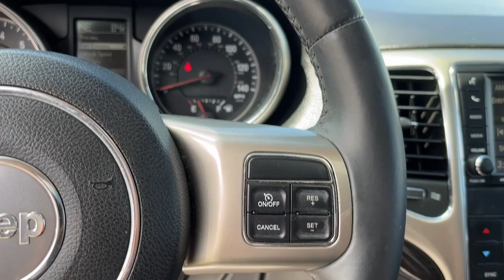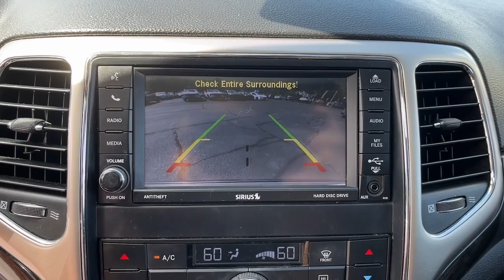2013 Jeep Grand_Cherokee Laredo Fairfield, Norwalk, Bridgeport, Westport, Stratford CT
Pre-Owned 2013 Jeep Grand_Cherokee Laredo available at Miller Nissan located in 930 Kings Highway East, Fairfield, CT, 06825. Servicing the Fairfield, Norwalk, Bridgeport, Westport, Stratford area.